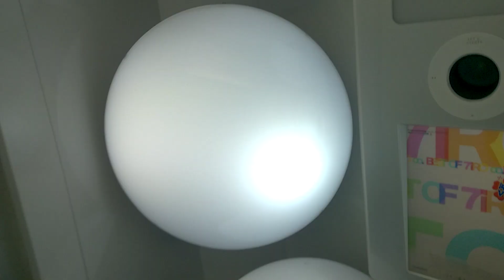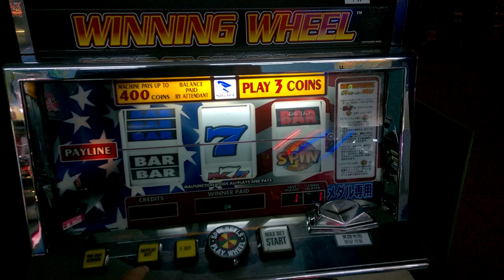ARCHIELUXURY JAPAN - Arcade and Amusement Games Okinawa Beach Resort